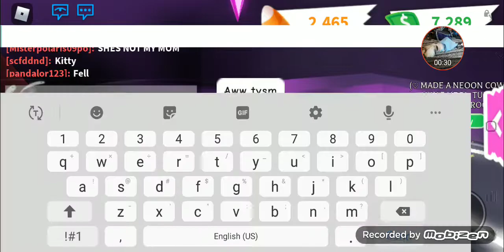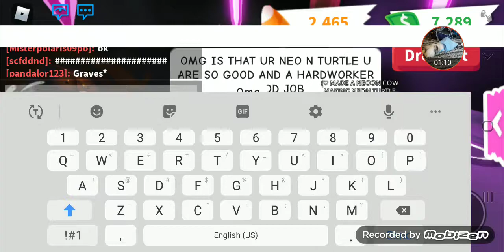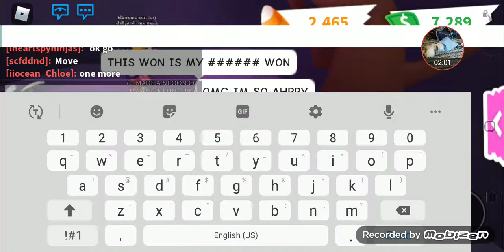Making neon turtle